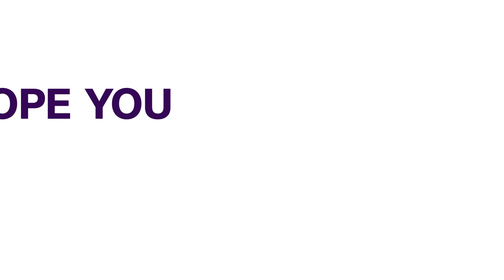NMA, Rivers Police Command Organize Medical Outreach To Resident During Zero Crime Campaign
The Nigerian Medical Association (NMA), Rivers state branch, is advocating for total healthcare for all. NMA Chairman, Doctor Ebbi Robbinson, highlighted this at the free medical care event of the Rivers State Police Command's Zero Crime Initiative. The initiative aims to provide free medical care to Rivers citizens, including those in Omagwa and Okochiri health centres.